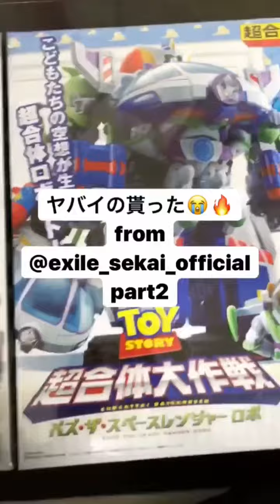20180123 ◯大樹 ストーリー